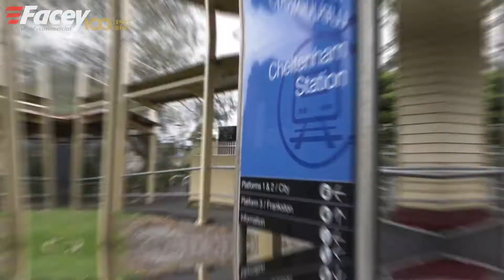3/1295 Nepean Highway, Cheltenham - NOW FOR SALE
Located on busy Nepean Highway near the intersection of Centre Dandenong Road, within close proximity to Cheltenham Train Station and Southland Shopping Centre.
Moorabbin Aquarium are a well established long term tenant and have recently renegotiated a brand new 5x5x5 year lease commencing 1st September 2018.
NOW FOR SALE.
Contact Facey Industrial Commercial on 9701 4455 for further details.